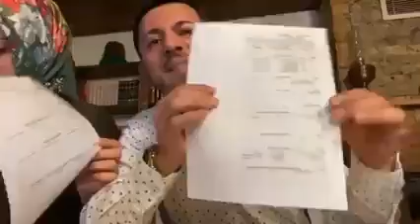RASİM ARI AKP'LİLERE AĞIR SÖZLER FETÖ ARTIKLIĞI YAPMAYIN